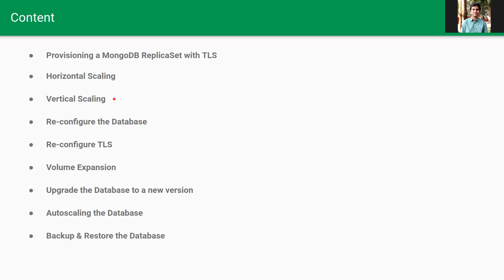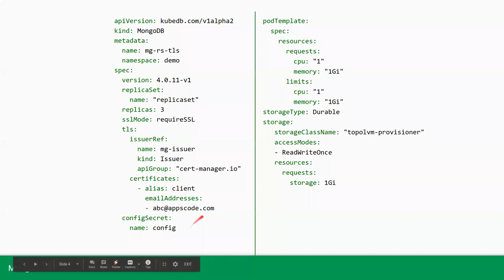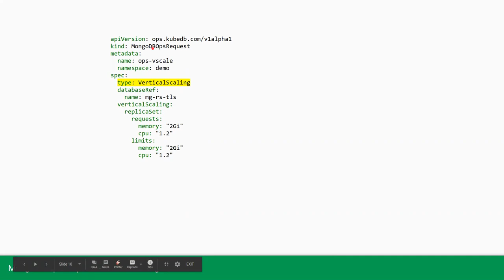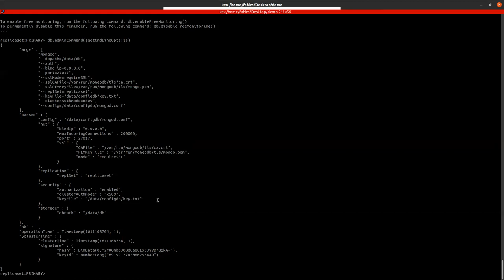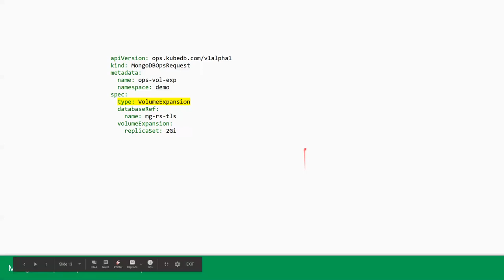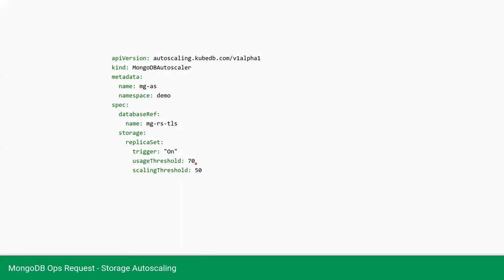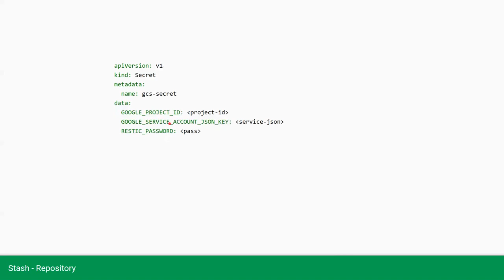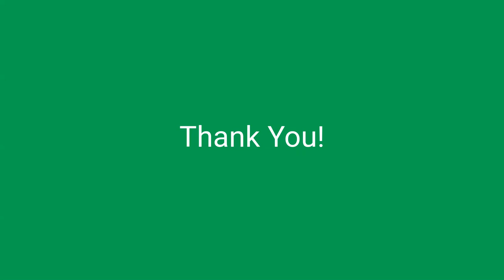Run Production Grade MongoDB Database on Kubernetes using KubeDB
0:00 Introduction
1:14 Provisioning MongoDB using KubeDB with TLS
7:23 Horizontal Scaling Up the Database
9:46 Horizontal Scaling Down the Database
11:17 Vertical Scaling the Database
15:32 Re-configuring the Database with New Configuration
19:55 Re-configuring the TLS Certificate
23:39 Volume Expansion
26:43 Upgrading the Database to a New Version
30:45 Autoscaling the Database
37:39 Backup & Restore of the Database